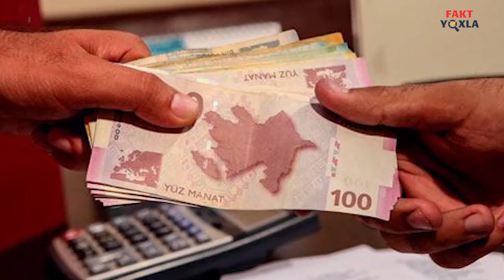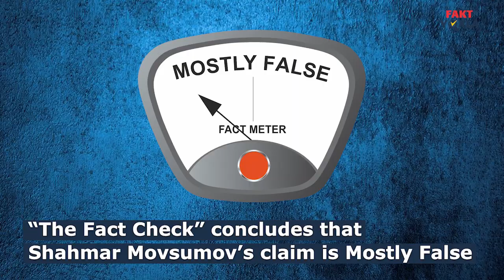Is Shahmar Movsumov's claim true?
Shamar Movsumov: "In Azerbaijan, the lump sum assistance o 190 manats is provided to the unemployed as social assistance and our program is many times larger than in Georgia"